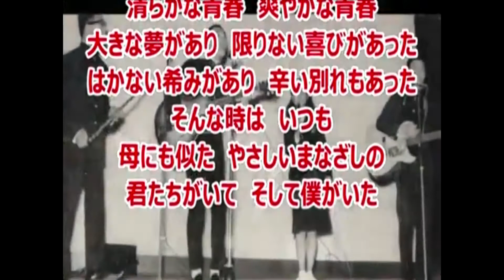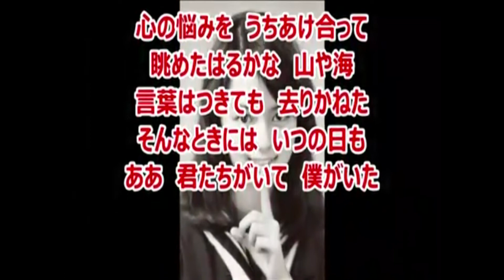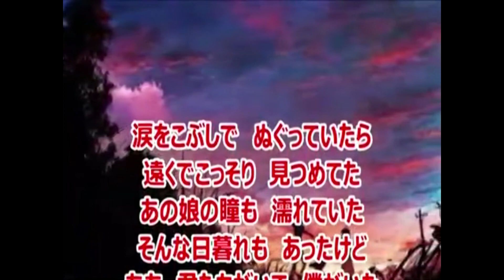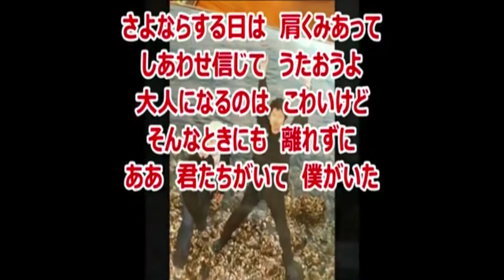舟木一夫 さん の 「 君たちがいて僕がいた 」( 発売曲) 唄わせて頂きました. 一人楽団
作詞: 丘灯至夫 作曲: 遠藤実
 Gakusei Jidai ni Hatsubai Sareta  Natsukashii Kyoku wo  Utatte Mimashita.
カラオケ は,   ロデタロ / 夏目ロデ  様の  チャンネル よりお借りいたしました.